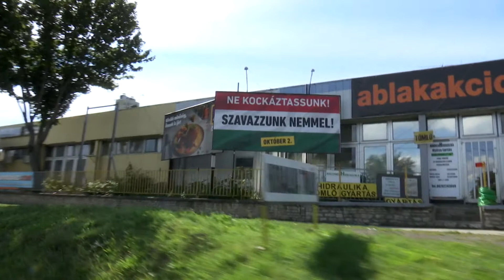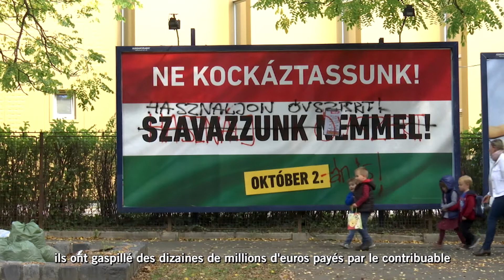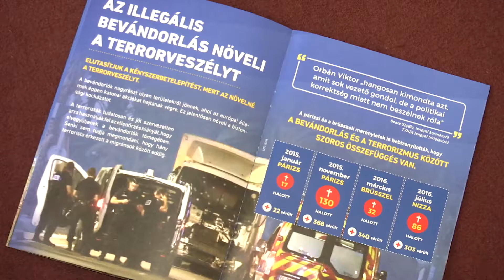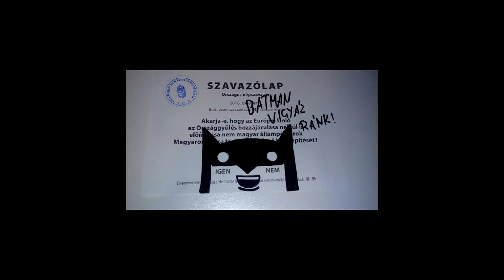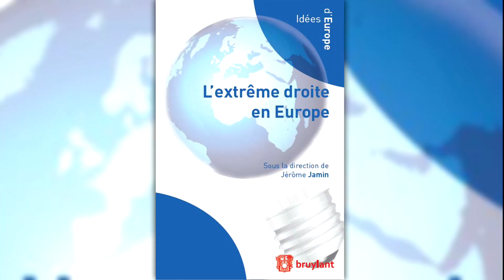Populisme: attention danger!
De la Hongrie à la Pologne, en passant par l’Autriche, la France et l’Italie, on constate une montée de partis populistes au sein de l’Union européenne. L’extrême-droite s’impose également dans de plus en plus de pays. Comment peut-on expliquer le virage populiste européen? Et comment y remédier? Notre équipe s’est rendue en Hongrie pour tenter de décrypter les mécanismes et les discours des populistes. La discussion se prolongera en plateau avec Jérôme Jamin, professeur de sciences politiques à l’ULg et auteur de L’extrême droite en Europe, publié chez Bruylant en juin 2016, et Laurent Chambon, sociologue et politologue français.

Présentation : Catherine Haxhe

Première diffusion: 9/10/2016 - La Une (RTBF)